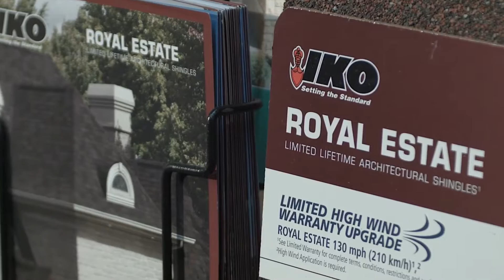Affordable Quality Roofing | Vancouver Video Production | Stanley Park Media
This video was produced by Stanley Park Media. A Vancouver Video Production company that specializes in custom marketing videos profiling Canadian business. This is a 60 second profile video.